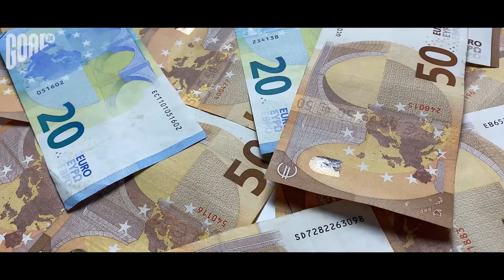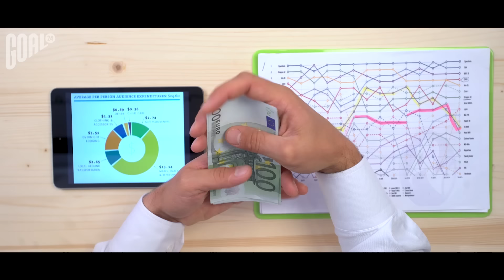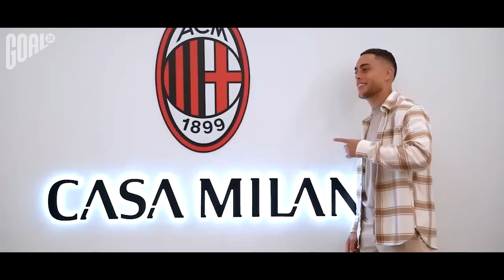Какой будет новая БАРСЕЛОНА? Возможные ТРАНСФЕРЫ Барсы этим летом!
GOAL24 расскажет про звезд футбола в неожиданных клубах. Вы не поверите, но они действительно играли в этих клубах. Некоторые игроки настолько прижились и запомнились в определенных клубах, что их очень сложно представить в других футболках. Карьера может помотать футболиста настолько сильно, что в определенный момент он может оказаться в том месте, в котором никогда себя не видел.